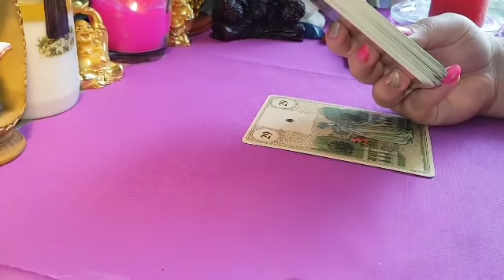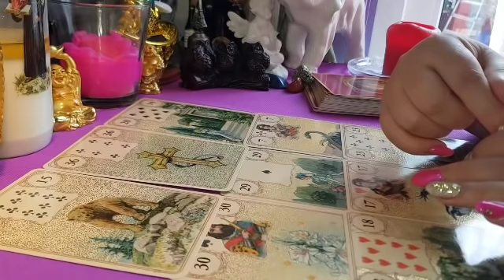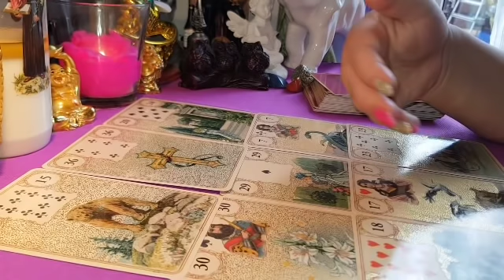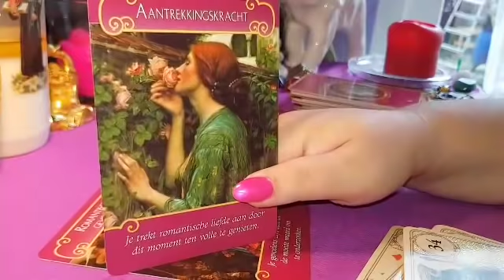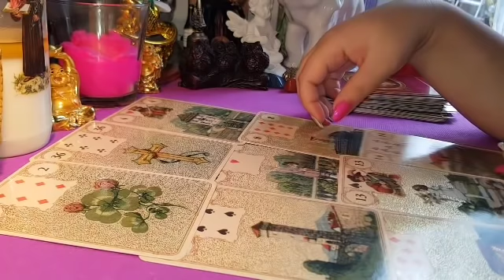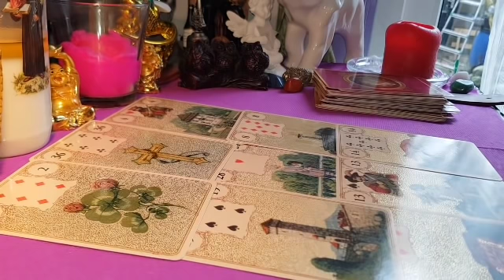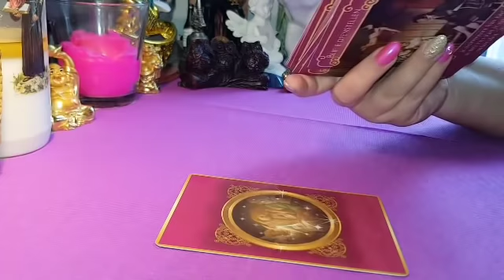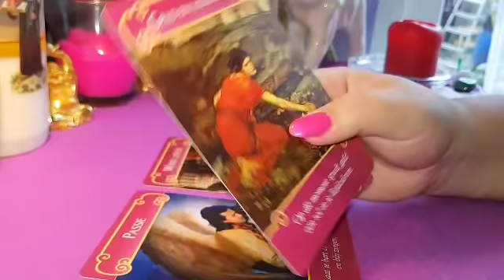PEȘTI DRAGOSTE APRILIE 2019 FEMEIE ȘI BĂRBAT